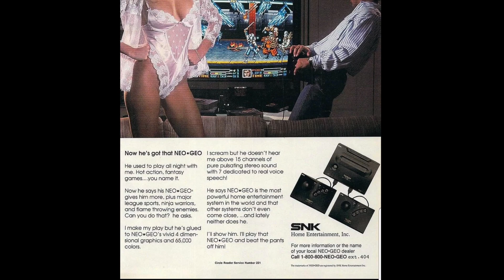Neptunia x Senran Kagura: Ninja Wars - PlayStation 4 vs Nintendo Switch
Neptunia x SENRAN KAGURA by Idea Factory (recorded on PS4 and Nintendo Switch) is an action role playing game (RPG).  I likened it to Atelier Ryza and Dragon: Marked for Death.  As for the story; the Compa Style which has mastered the Ninja Arts based on the Command Technique.  The Honeypa Style which has mastered the Ninja Arts rooted in the Action Technique.  The two camps were stuck in a ruthless competition of skill in order to achieve hegemony, but as they fought on, a mysterious army of mechanical ninjas made their assault.

- Nintendo Switch